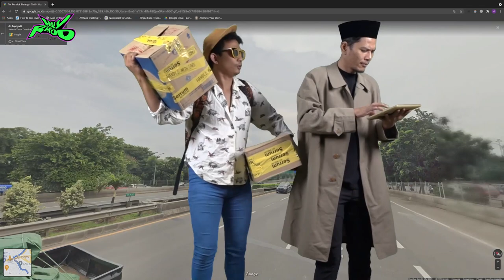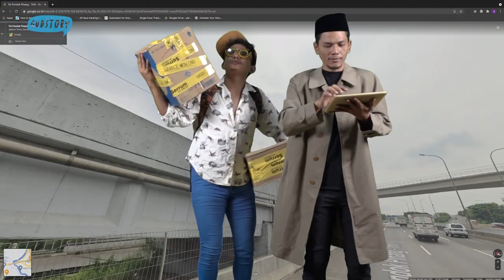DODOL: Video Tips Mudik Online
DODOL (Do’s And Don’t)
Merupakan salah satu program digital yang berisikan video sketsa “tips and trick” dengan pendekatan parodi.